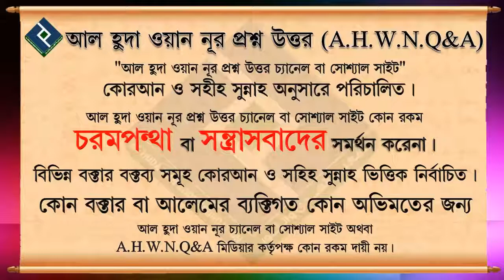বাতিল আক্বীদার ভাই বোনদের সাথে কেমন আচরণ করব ᴴᴰ┇শায়খ আব্দুল মতিন মাদানী